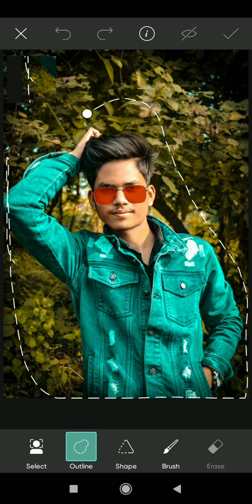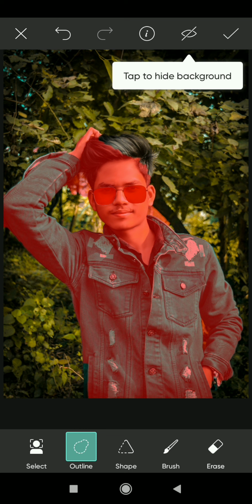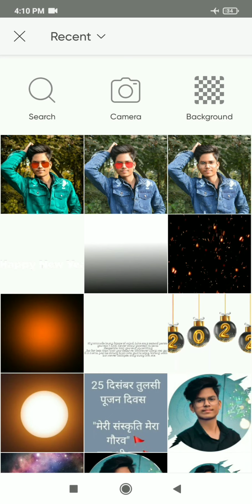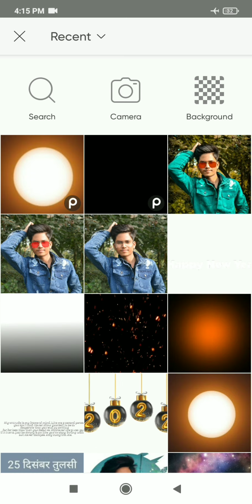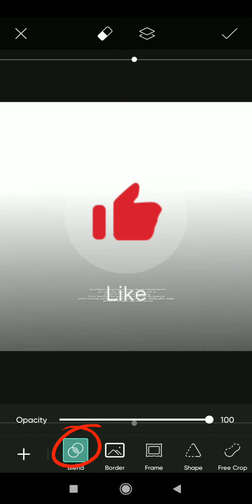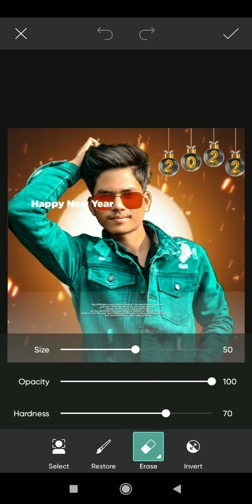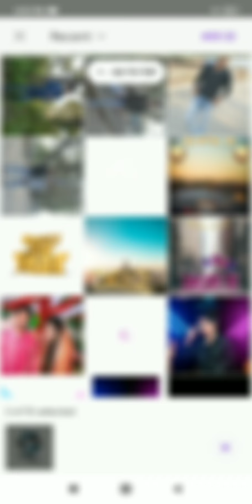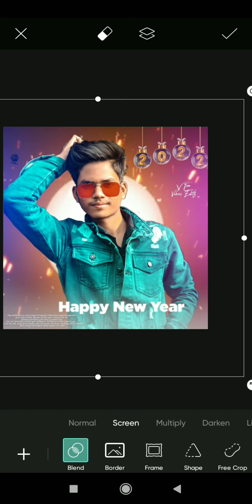happy new year 2022 photo editing vikaseditz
PicsArt aap